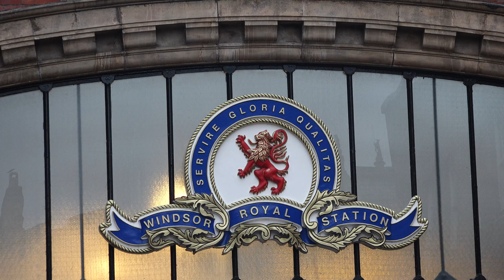SONY PXW-X70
SONY PXW X70 TEST FOOTAGE